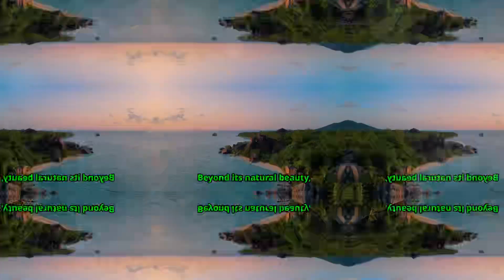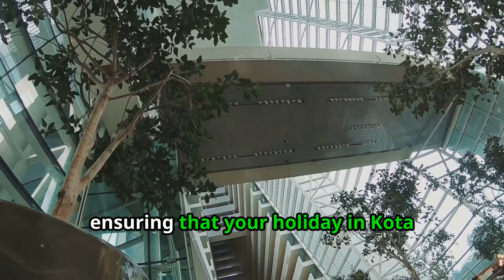Kota Kinabalu - the hidden island gem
When it comes to beach destinations, Kota Kinabalu in Sabah often flies under the radar. This is a travesty, considering the sheer natural beauty and myriad activities it offers. So, why is Kota Kinabalu so underrated as a holiday beach destination?